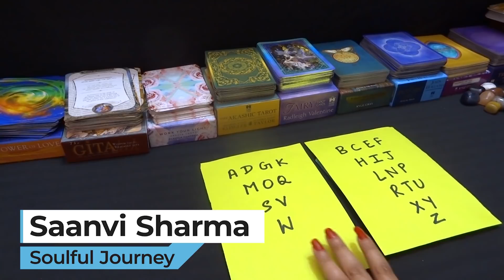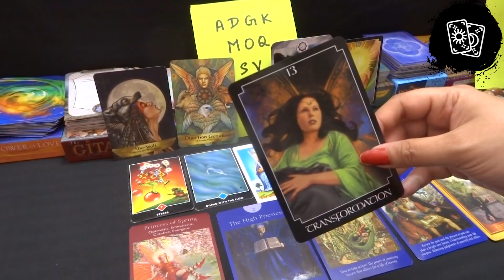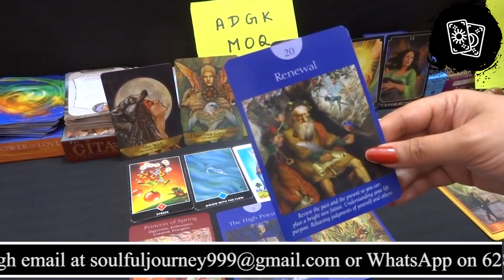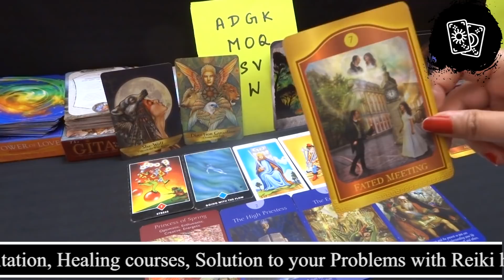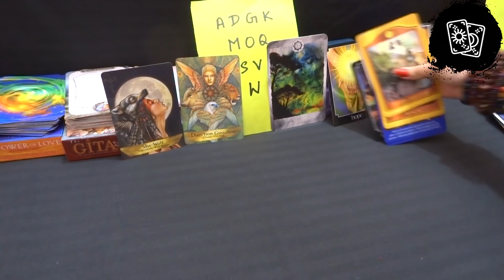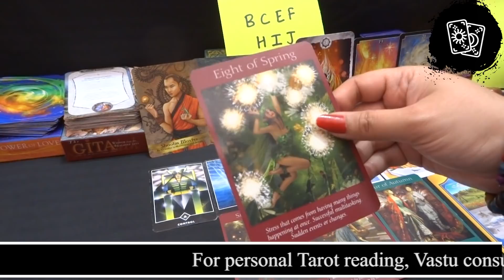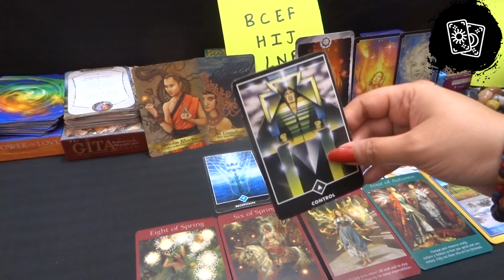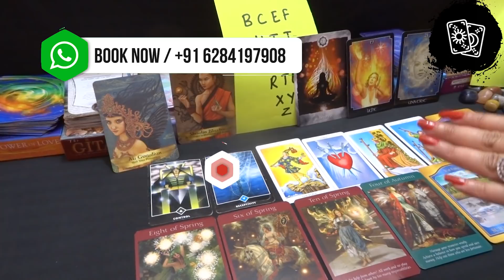🌈 PICK A CARD 😨 THIRD PARTY AAPKE PARTNER K BAARE MEI KYA SOCHTI HAI? 😨GUIDED VIDEO MUST WATCH TAROT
This is love reading for 🌈 PICK A CARD 😨 THIRD PARTY AAPKE PARTNER K BAARE MEI KYA SOCHTI HAI? 😨GUIDED VIDEO MUST WATCH TAROT READING HINDI

TIMESTAMP
Info - 0:00
Pile 1 - 01:05
Pile 2 - 16:27